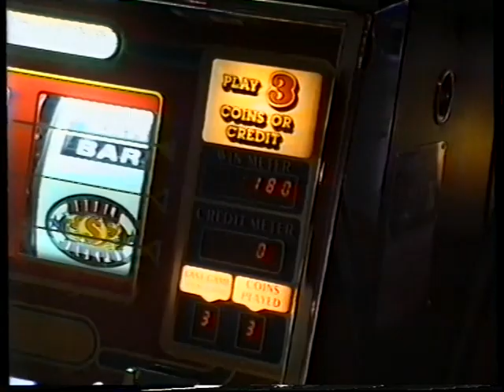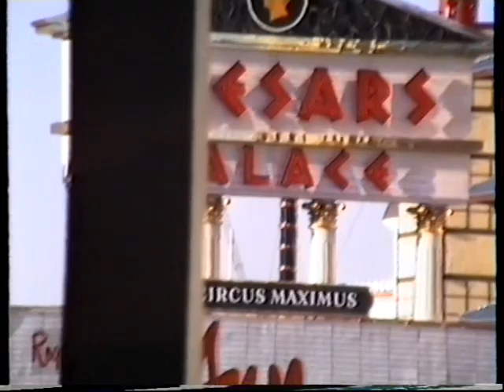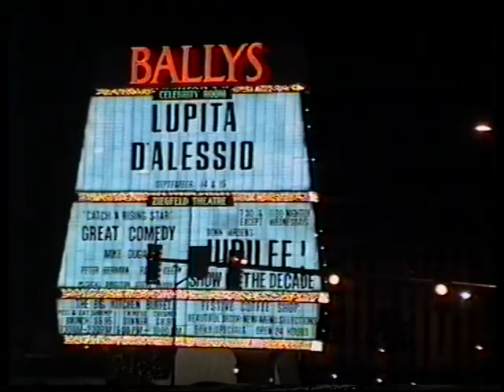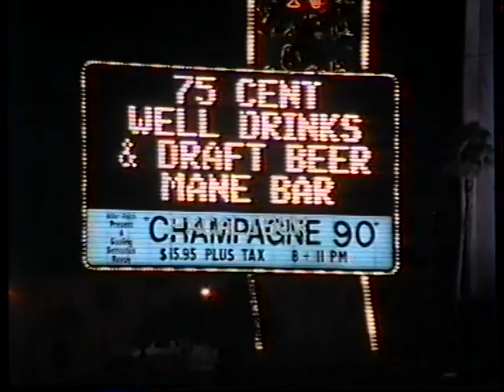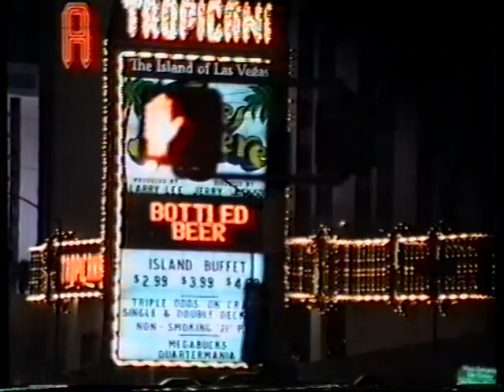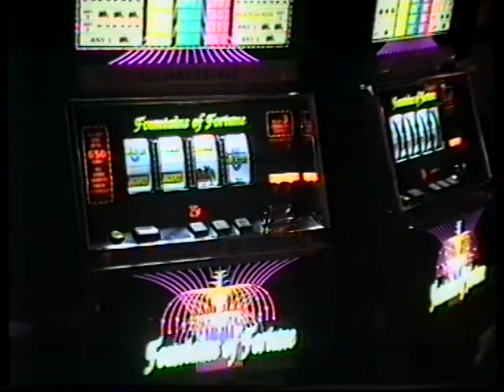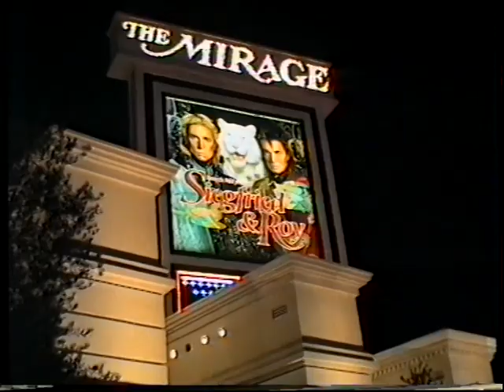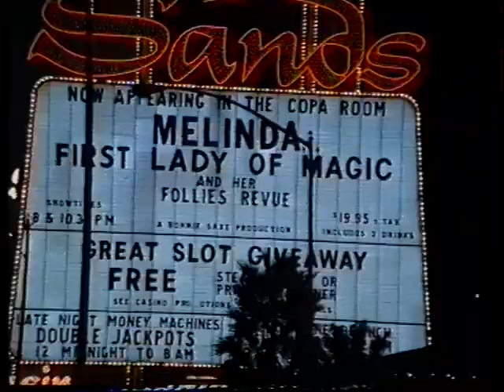7 Vegas with Barney 1